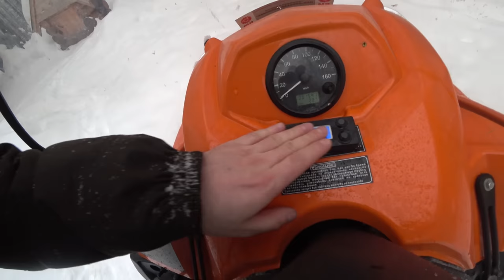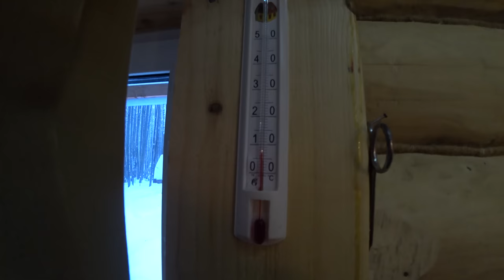WE WAITED OUT THE BLIZZARD IN A LOG CABIN. Hot mulled wine warms. Cozy evening with MY GIRL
Hi.👋 My girlfriend👩 and I decided to drive to our forest house to see if everything was okay. Suddenly it began to snow❄, which then turned into a real snowfall❄❄❄🌨🌬. We decided to stay late, wait out the snowfall🏕. The mulled wine🍷 warmed us up a lot, and the cooked waffles were very tasty🍪. When the snowfall began to subside, we left in a hurry